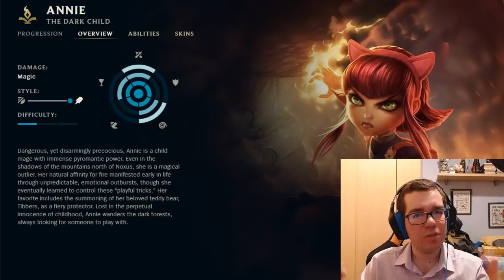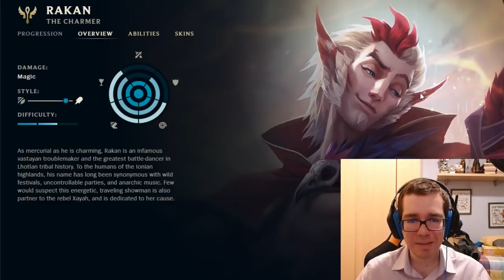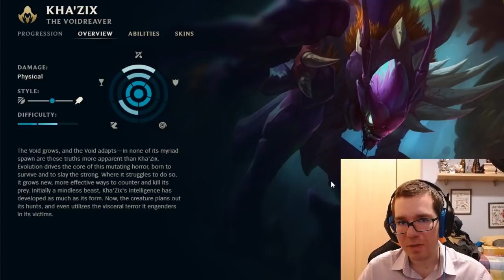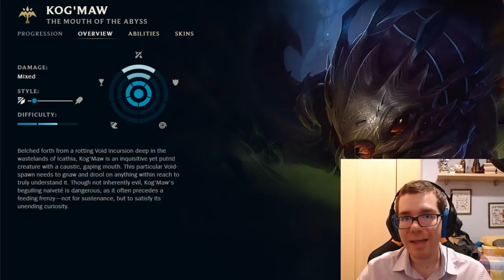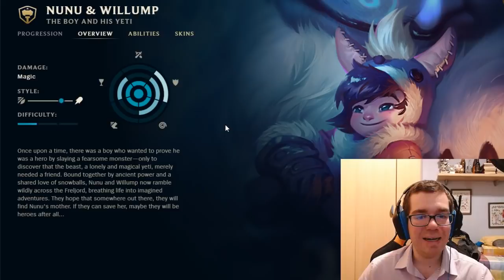LOL CONSEJOS ROTACION SEMANAL CAMPEONES 28/01/2020